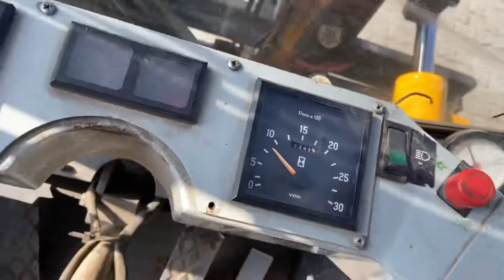Køb 4 tons Heden truck på Klaravik.dk